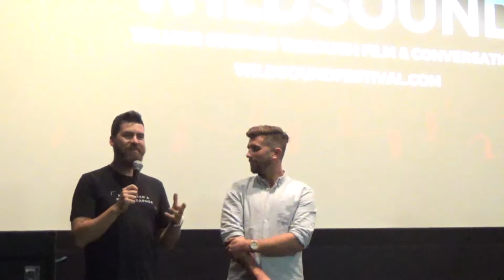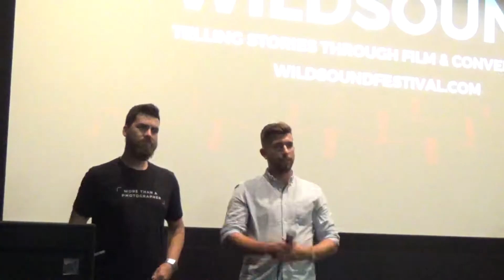PWB SERIES: MOUNTAINS UNITED TV Web Series, Audience FEEDBACK from TELEVISION Festival October 2019